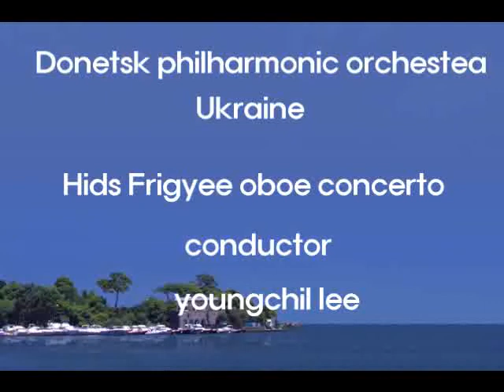Hids Frigyee Oboe concerto conductor youngchil lee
Donetsk philharmonic orchestra  in ukraine